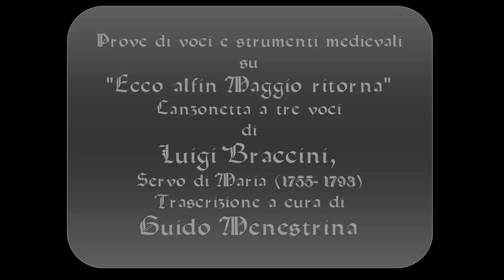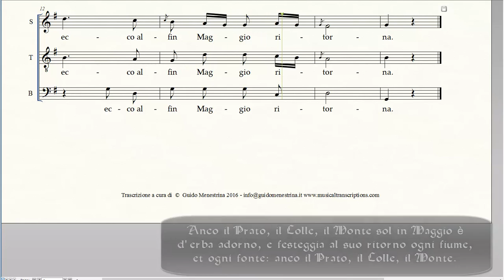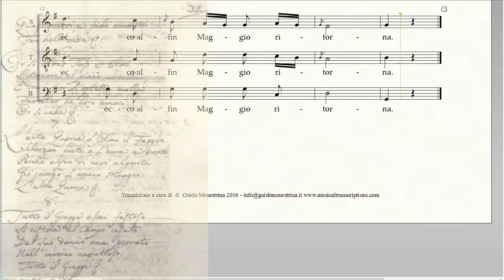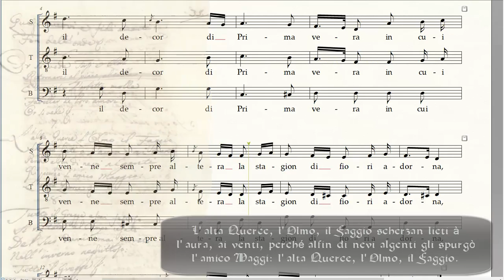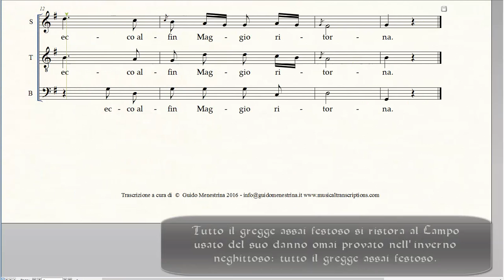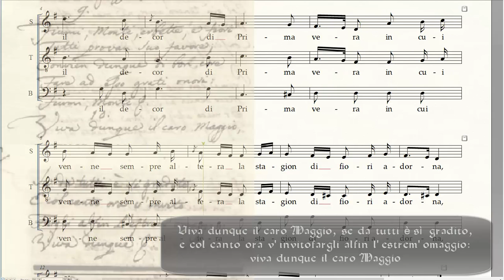Luigi Braccini (1755-1793) - Ecco alfin Maggio ritorna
Canzonetta XI a tre voci dalla raccolta dell'abate Luigi Braccini (al secolo Roberto, 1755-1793, in realtà non abate, ma semplice Servo di Maria presso il convento della Santissima Annunziata a Firenze), qui trascritta nelle sue dieci strofe da Guido Menestrina per provare alcune voci e strumenti rinascimentali o barocchi virtuali.
Il Braccini entrò in convento in un momento musicalmente molto florido, con Giovanni Filippo Dreyer (un castrato che per anni aveva cantato presso la corte di Russia) maestro di cappella e Bartolomeo Felici maestro di organo e contrappunto.
Del Braccini si conservano ancora 16 opere presso l'Archivio della Santissima Annunziata.
Si ringrazia Paolo Piccardi per le informazioni raccolte sul musicista.
A Canzonetta for 3 voices by Luigi Braccini a Servite friar in Santissima Annunziata, Florence, in the period of Giovanni FIlippo Dreyer and Bartolomeo Felici, two important musicians of that time.
Transcribed by Guido Menestrina in its 10 verses to test some virtual voices or ancient instruments.
Testo:
1. Ecco alfin Maggio ritorna / il decor di primavera /in cui venne sempre altera / la stagion di fiori adorna / ecco al fin Maggio ritorna.
2. Già sparì la neve, e il gelo / che inspirava a tutti orrore. / Ci rallegra adesso il core / la vaghezza ch'è nel celo. / Già sparì la neve, e il gelo.
3. Anco il prato, il colle, il monte / sol in Maggio è d'erba adorno / e festeggia al suo ritorno / ogni fiume et ogni fonte: / anco il prato, il colle, il monte.
4. L'Augellino attorno al nido / pur garrir si sente ognora / e con voce sua canora / fa l'esequie al verno infido: / l'augellino attorno al nido.
5. Fin dall'onde gli abitanti / la lor gioia van mostrando / e a fior d'acqua van scherzando / quasi nuovi, e fidi amanti: / fin dall'onde gli abitanti.
6. Or si vede Tirsi, e Clori / ritornare al piano, al colle; / e tra i fior l'erbetta molle / favellar de' loro amori: / or si vede Tirsi, e Clori.
7. L'alta querce, l'olmo, il faggio / scherzan lieti à l'aura, ai venti / perché alfin di nevi algenti / gli spurgò l'amico Maggio: / l'alta querce, l'olmo, il faggio.
8. Tutto il gregge assai festoso / si ristora al campo usato / del suo danno omai provato / nell'inverno neghittoso: / tutto il gregge assai festoso.
9. Fiumi, monti, erbette, e fiori, / tutti provan suo favore; / convien dunque di bon core / fare ad esso grati onori: / fiumi, monti, erbette, e fiori.
10. Viva dunque il caro Maggio / se da tutti è sì gradito / e col canto ora v'invito / fargli alfin l'estremo omaggio: / viva dunque il caro Maggio.